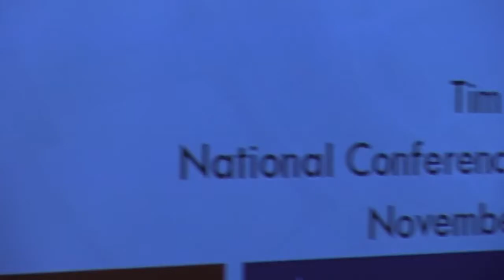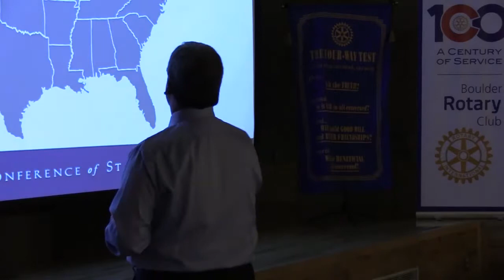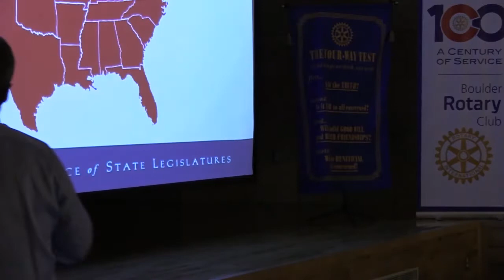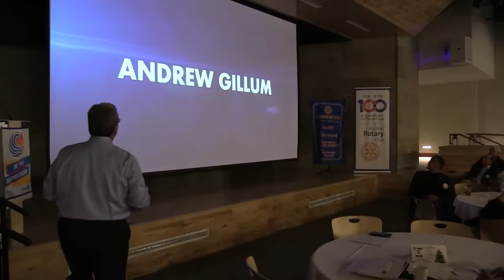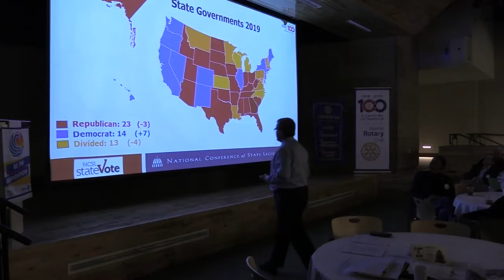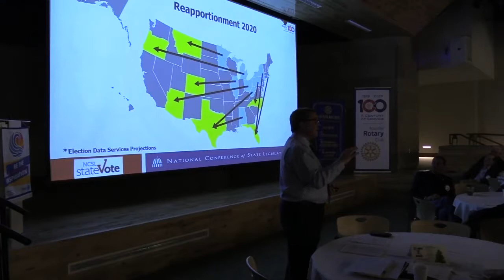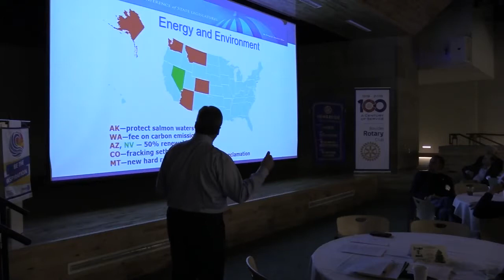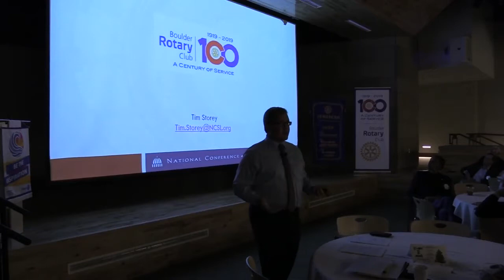Tim Storey "A Deep Dive into the 2018 Election Results" 11/30/18